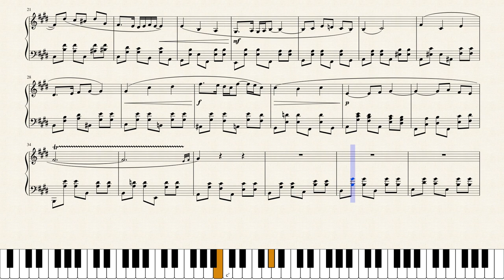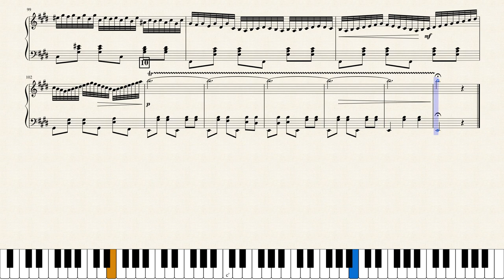Ravel - Piano Concerto in G major - II. Adagio assai (PIANO PART) (sheet)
Maurice Ravel - Piano Concerto in G major
Movement II. Adagio assai

ラヴェル - ピアノ協奏曲ト長調 (M.83)
第2楽章 アダージョ・アッサイ

(Thanks Bassoon2 for scanning and uploading!)